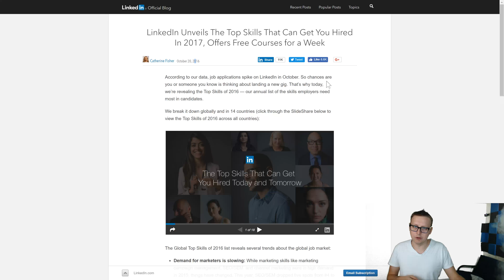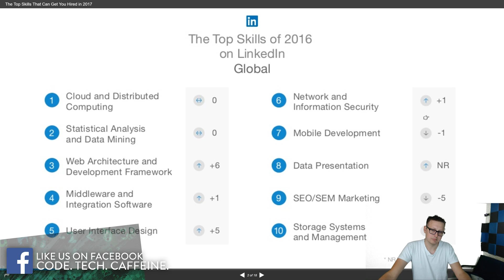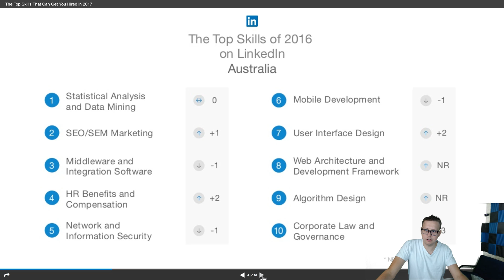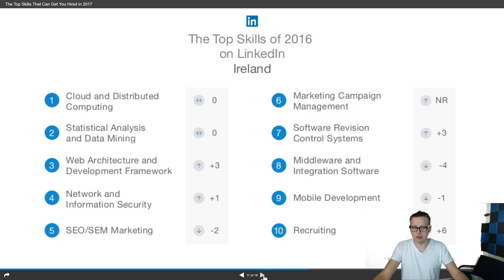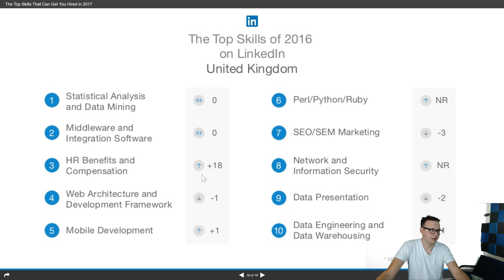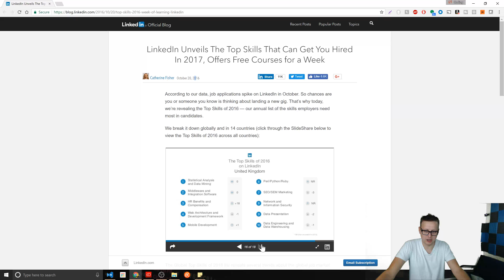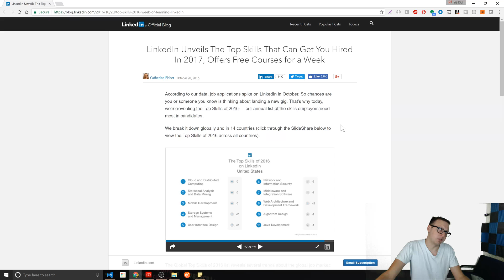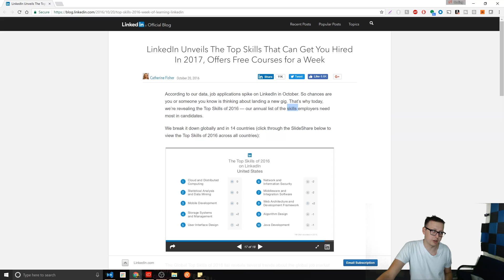Getting Hired in 2017 - Top Skills in High Demand | Ask A Dev